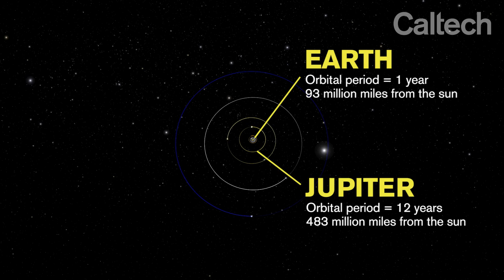Evidence of a Ninth Planet - HD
Caltech's Konstantin Batygin, an assistant professor of planetary science, and Mike Brown, the Richard and Barbara Rosenberg Professor of Planetary Astronomy, discuss new research that provides evidence of a giant planet tracing a bizarre, highly elongated orbit in the outer solar system.

Attributions:
- Artist's concept and animation: Robert Hurt (Caltech/IPAC) & WorldWide Telescope
- Images: NASA, Keck Observatory, Cerro Tolo Observatory
- Motion graphics & editing: Caltech AMT